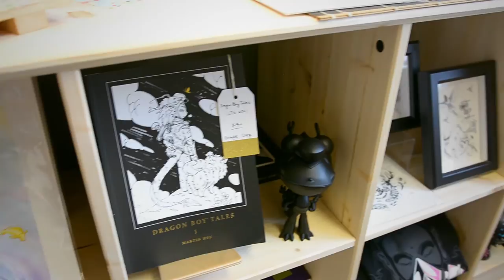Martin Hsu Gallery and Store in San Francisco, CA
The all new Hsuper Gallery and Store- a quiet retreat for hearts and spirits alike; a small business created and powered by you.

It's true. Your purchases big and small sustain its livelihood and my creative independence. So please consider shopping for yourself and loved ones in-store

Much love and many thanks,
Martin